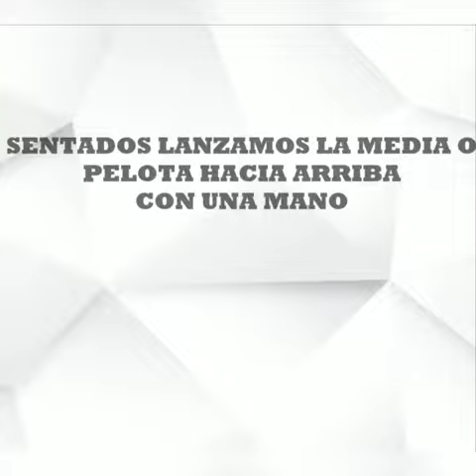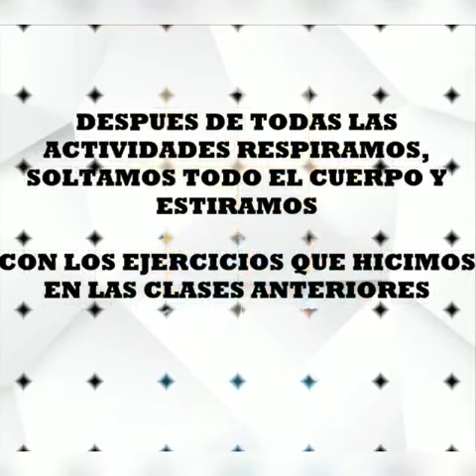Clases de Educ. Física para niños